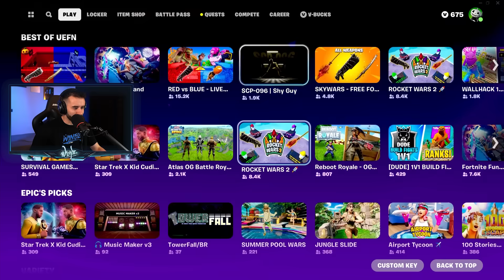TO HALLOWEEN ΗΡΘΕ ΣΤΟ FORTNITE ΚΑΙ ΕΠΕΣΤΡΕΨΑ!! *COMEBACK*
💖 Σε ευχαριστώ που παρακολούθησες 💖